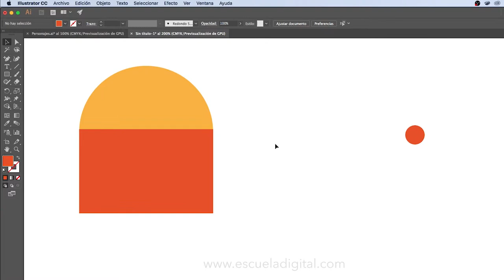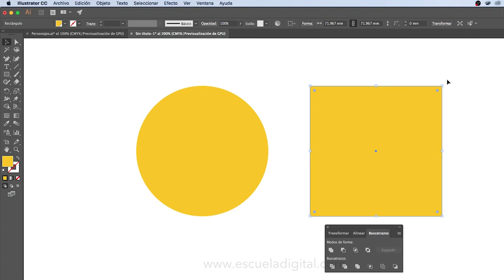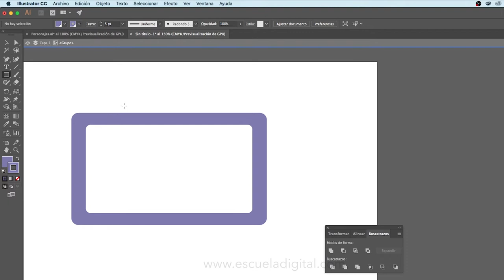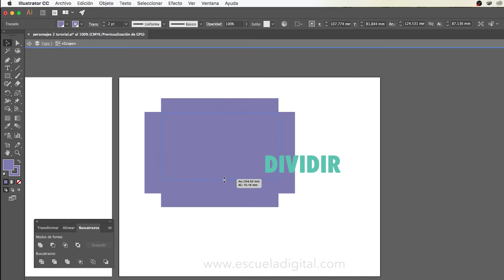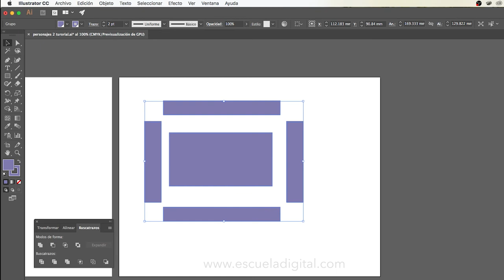PAC MAN CON ILLUSTRATOR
Aprende lo sencillo que es usar la herramienta buscatrazos de Adobe Illustrator para recrear el famoso videojuego  PAC MAC creado en la década de los 80s.

¡EL LÍMITE ES TU IMAGINACIÓN!

CONTÁCTANOS

¡QUEREMOS CREAR MÁS CONTENIDO PARA TI!